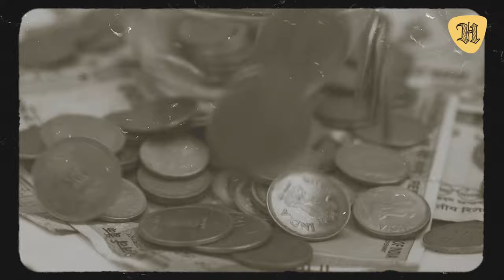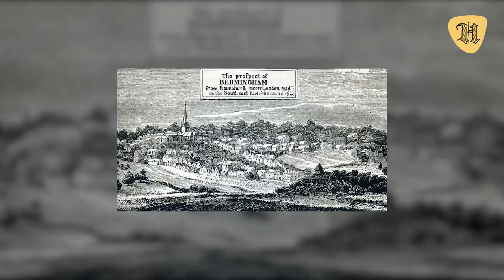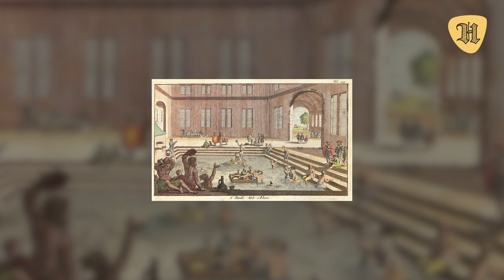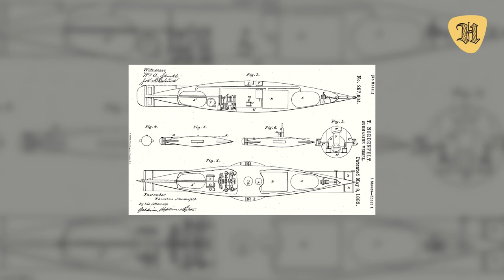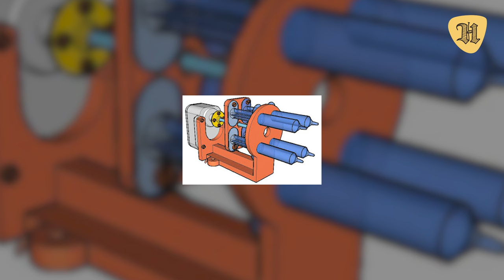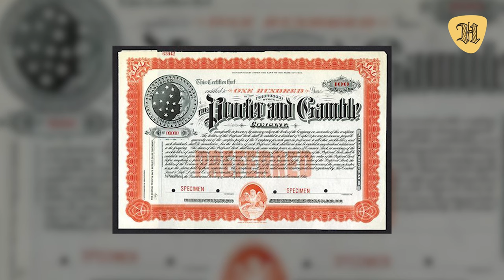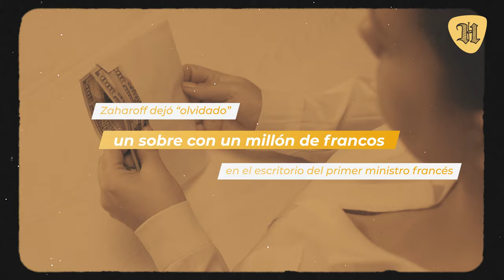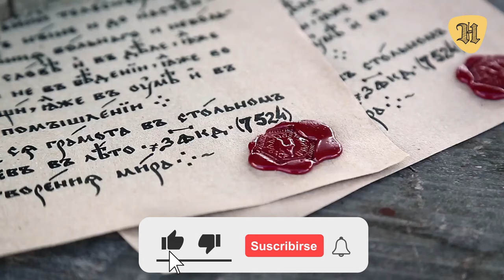¿Cómo era ser Traficante de Armas en la ÉPOCA VICTORIANA?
¿Cómo era ser un Traficante de armas en la Era Victoriana.

Vamos a dedicar este video a las cosas más importantes y sorprendentes sobre la producción y tráfico de armas durante los siglos XVIII y XIX, y a Basil Zaharoff, el traficante que utilizó a gran escala algunas de las prácticas más astutas y peligrosas del negocio.